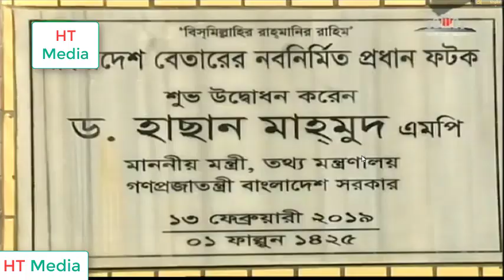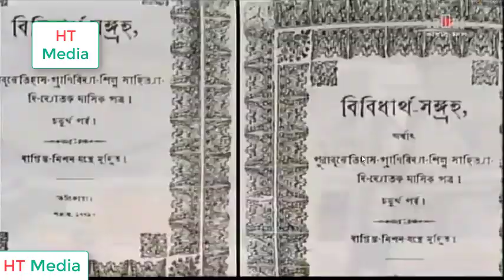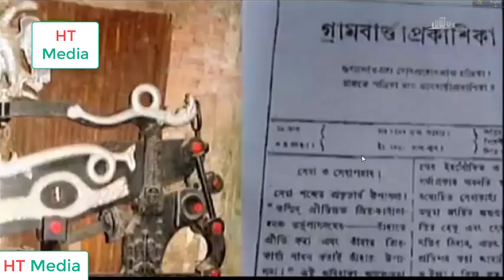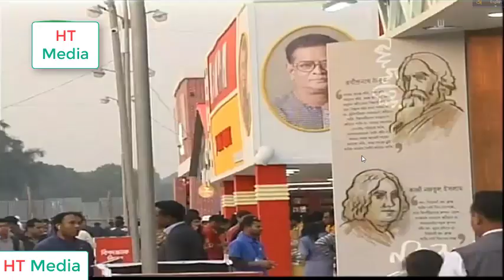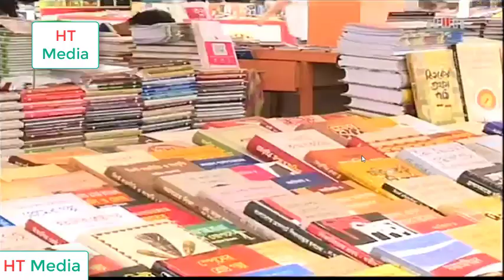আজকের তাজা খবর । বিএনপি হাস্যকর একটি দল ! Bangla News | Bd News Today